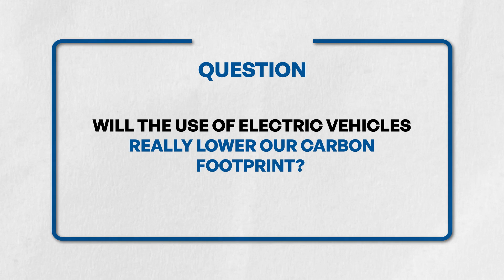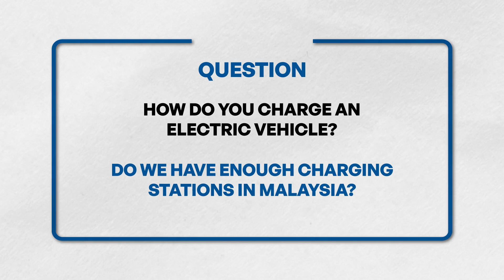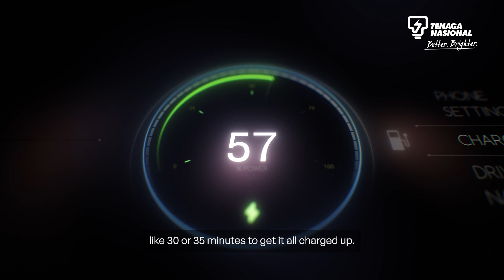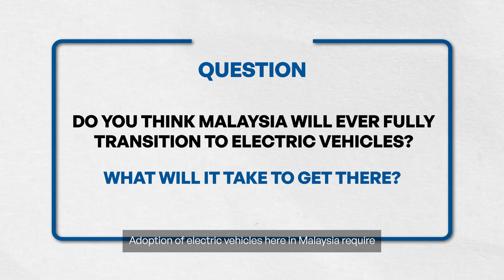Is Malaysia Ready For Electric Vehicles?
"I'm really interested in getting an electric vehicle, but what if I run out of power, and cannot find a charging station near me?"

How much can a full charge last? How much more expensive is an EV, compared to a fuel-powered car? And does Malaysia have the right infrastructure to cater to the increasing electric vehicle demand?

In this new video with Tenaga Nasional Berhad, we explore all these questions and more with Ir. Mohd Junaizee, Project Director (PMO EV) of Tenaga Nasional Berhad.